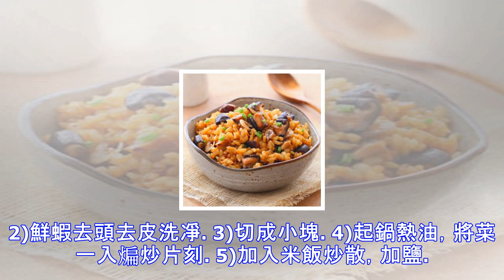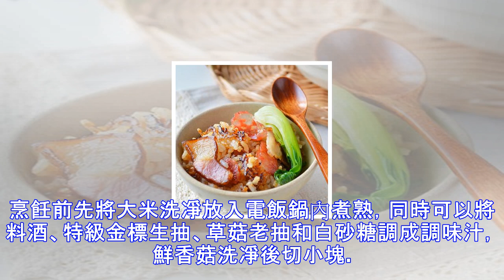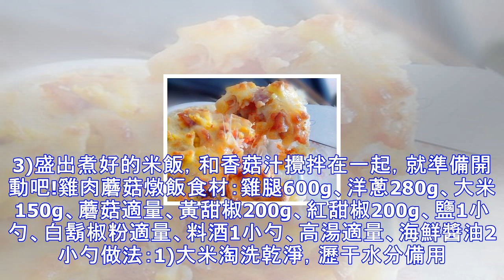簡單剩米飯的做法大全圖解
剩米飯看上去不如新鮮飯好吃，但是只要稍稍臉改良一下，隔夜的剩米飯用來拌飯、炒飯、油飯、做煎餅都是很好吃，那麼聚餐網今天把10分鐘就能搞定的剩米飯家常做法整合給大家，讓你廢物變寶重新利用。剩米飯做炒飯注意事項： 1、炒出粒粒分明的炒米飯小竅門——用隔夜的剩米飯，並且在炒制之前放在室內自然風乾片刻，這樣炒的時候不會有太多水分，會炒出粒粒分明的炒米飯。2、炒出顆顆飽滿的炒米飯小竅門——炒米飯的時候不要用鏟子壓憋米飯，而是用鏟子鏟碎，加熱後撒上少許鹽有助於米飯炒的鬆散。最佳利用剩米飯的12種家常菜譜： 蛋包飯食材：雞蛋2個、澱粉適量、鹽適量、油適量、米飯1碗、甘蘭適量、胡蘿蔔1小塊、蝦2隻做法：1)將...